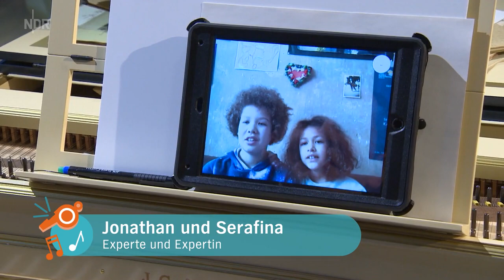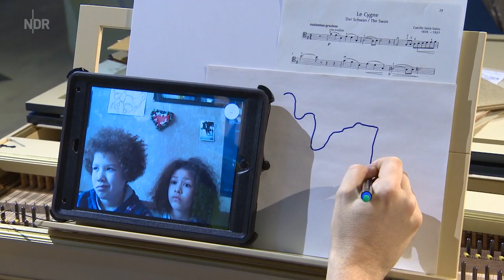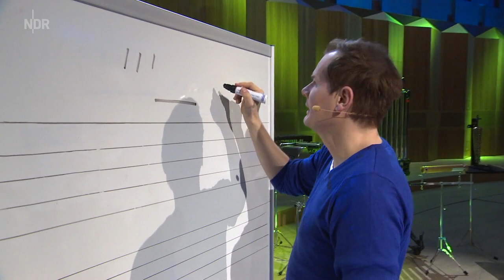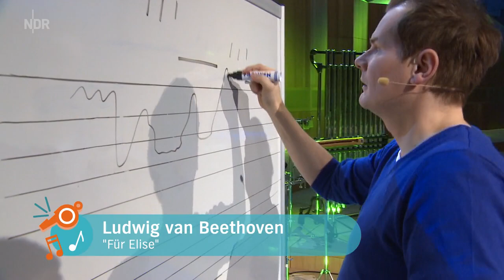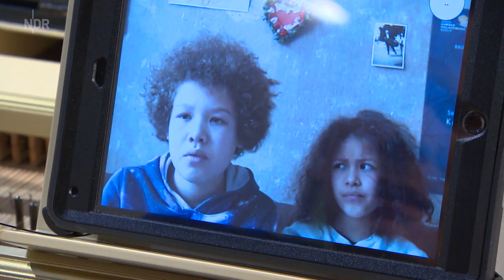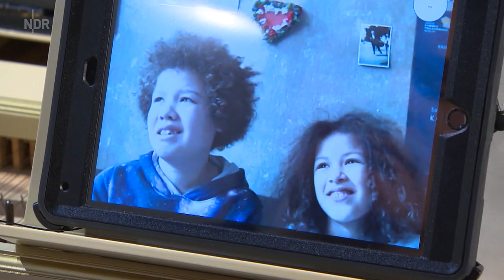Musikwissen: Die Melodie | Klassik für Kinder | Malte Arkona | NDR Radiophilharmonie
Klassik für Kinder: Ohrwurm, Wiegenlied und Schauermusik - Wie funktioniert eine gute Melodie? Was Komponisten mit Melodien in ihrer Musik so alles anstellen, erfahrt ihr in dieser Folge "Alle mal herhören! Die Melodie".

Discover Music! ist der Bereich der NDR Radiophilharmonie, der klassische Musik mit eigens konzipierten Konzert- und digitalen Formaten für Kinder und Jugendliche zugänglich macht. In der Reihe "Alle mal herhören!" präsentieren wir Videos zu musikalischen Themen, moderiert von Malte Arkona. Wir empfehlen "Alle mal herhören!" für Kinder im Alter zwischen 7 und 12 Jahren.

"Alle mal herhören! Die Melodie", Folge 7

Malte Arkona, Moderation
Mitglieder der NDR Radiophilharmonie
Noemi Quabeck, Konzept
Alexander Radulescu, Regie

Foto Copyright: Helge Krückeberg